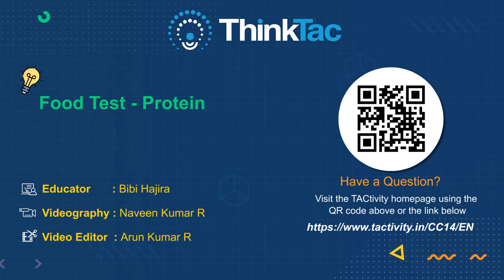Food Test - Protein | ThinkTac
The food we eat contains various nutrients that are required by the body. One of these vital components is protein. Protein is one of the building blocks of life and essential in our diet. Using sodium hydroxide and copper sulphate, one can create a solution that is a good indicator to detect the presence of protein in a food substance. Here, we perform the test on a few daily life food items.